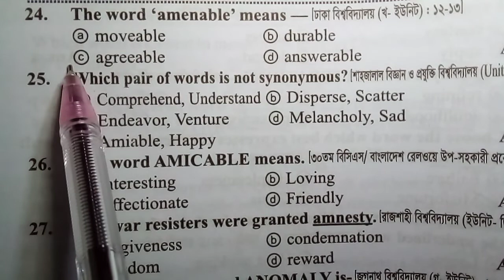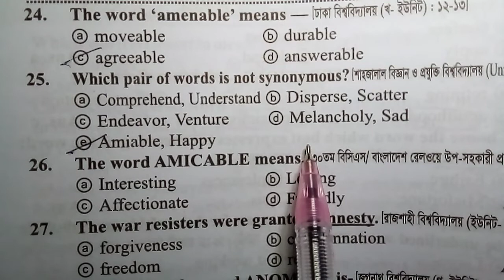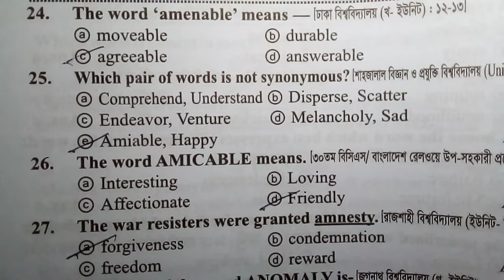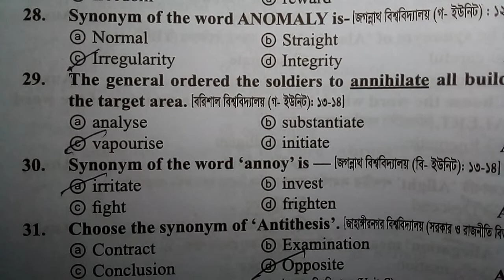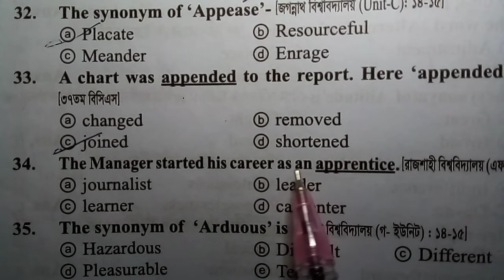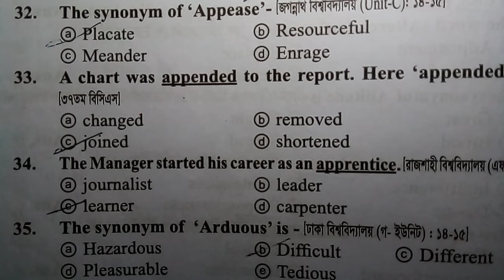2. Word meaning. মুখস্থ করে নিন।।